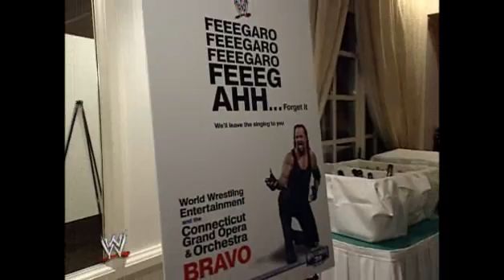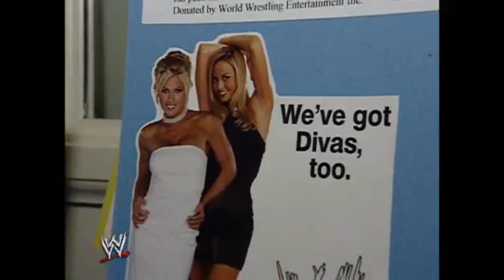WWE at the Opera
WWE CEO Linda McMahon brings another kind of drama to Connecticut's youth by exposing them to the beautiful art of opera.